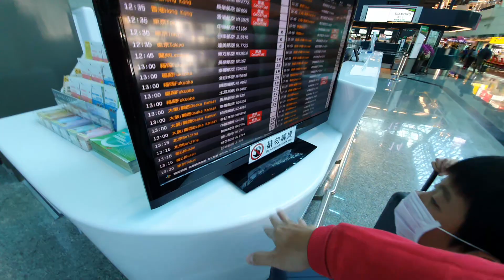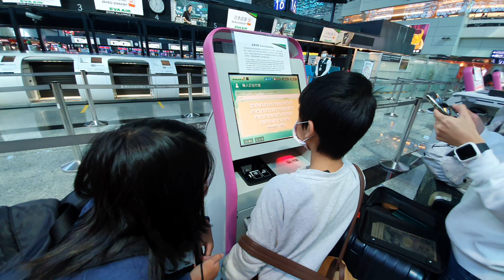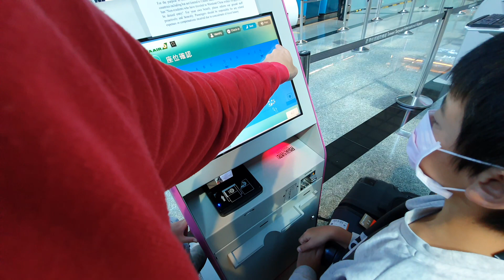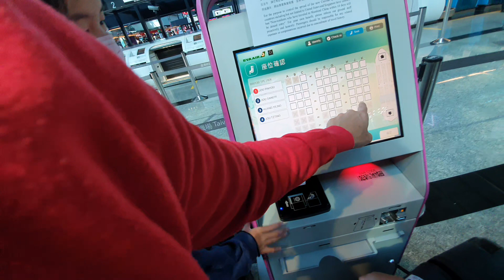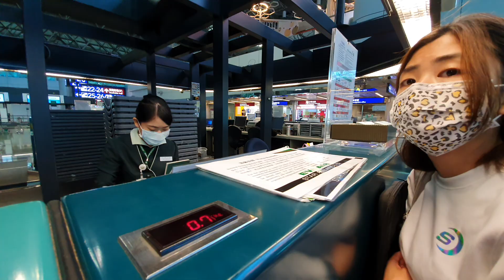大阪京都自由行ep1｜長榮航空自助報到....第一次看到桃園機場人那麼少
追蹤我們的即時動態ＩＧ：
老爸的ＩＧ：daddy.iam
新店蔡依林：missyiling
4.待續...